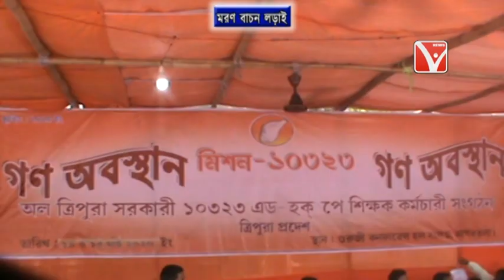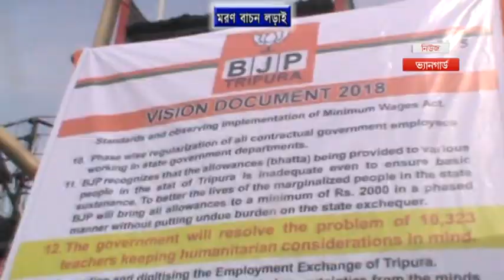পূর্ব ঘোষণা মত, গনঅবস্থান আন্দোলনে সামিল হল All Tripura সরকারি ১০৩২৩ এডহক শিক্ষক কর্মচারী সংগঠন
.,.,.,.,.,.News Vanguard TripuraTelecast On 14/03/2020